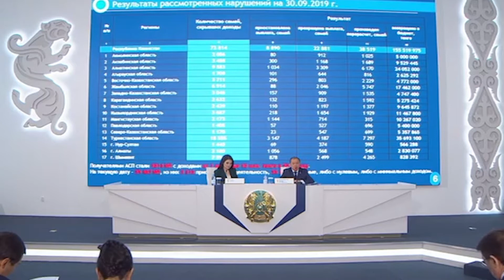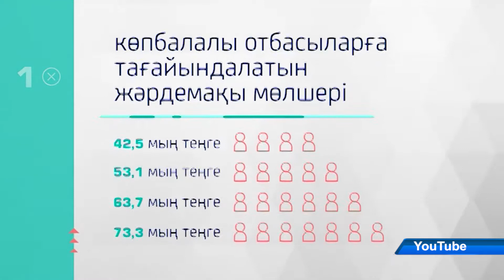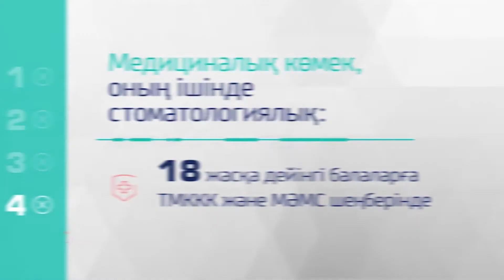“Ашық әкімдік” бағдарламасы 22.08.2020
“Ашық әкімдік” бағдарламасы